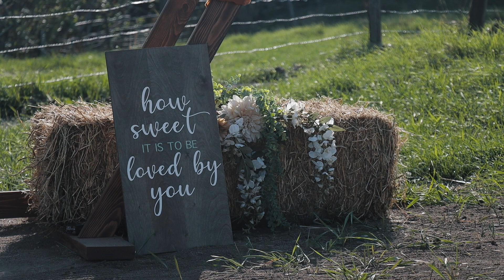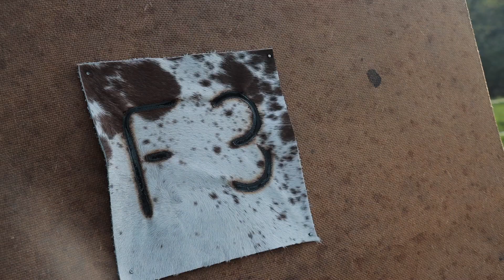McKenzie + Kevin // WEDDING HIGHLIGHT // Cottonwood, Idaho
McKenzie and Kevin Funke were married at the Funke Home Place in Cottonwood, Idaho

Ceremony: Cottonwood, Idaho
Reception: Greencreek Community Hall

FOLLOW ON INSTAGRAM: @kaydawnproductions